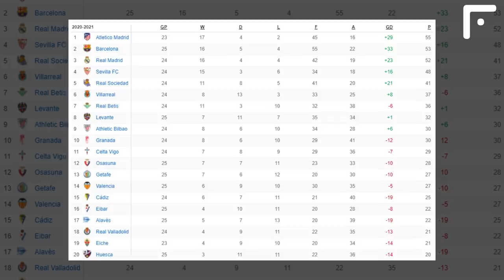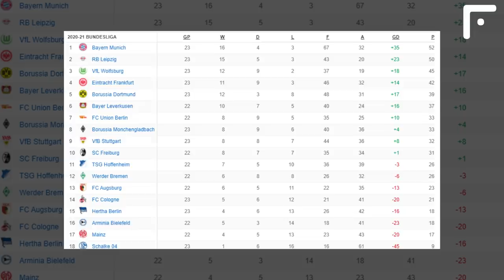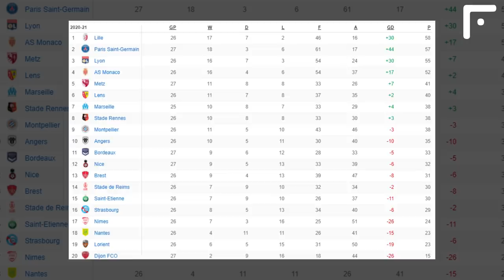The 18-year-old ILAIX MORIBA SHOCKED MESSI and the world with his performance | Sevilla Barcelona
In La Liga, Barcelona dealt with Sevilla in an away match - 2: 0. Ousmane Dembele opened the scoreline in the 29th minute of the meeting, and then the matter turned into continuous tackles and fights, which were thwarted by yellow cards for the players of both teams.
Even Lionel Messi nearly crossed the line! At the end of the first half, the Barça captain received a yellow for a foul on Fernando, and a couple of minutes later he risked seeing a red card in front of him for an outright foul on Jules Kounde.
Sevilla’s head coach, Julen Lopetegui, demanded from Alejandro Hernandez, the referee, to immediately send off the Argentine from the pitch, but he did a completely different thing: a yellow card to the Red-Whites coach and no punishment for Messi.
Interestingly enough, that on the 85th minute it was Lionel, who killed the intrigue in the match, and whilst admiring Leo's game, Sevilla midfielder Joan Jordan tried his best to get his shirt. It didn't work out though!
In general, Messi's second goal helped the Catalans getting their 9th victory in the last 10 Matchdays of the Spanish Championship. By the way, we can't stop following the progress of the 18-year-old Barcelona talent Ilaix Moriba! The boy once again got a chance from Ronald Koeman and thanked the coach after the match. Well, of course, there was praise from Messi!
After a triumph against Sevilla, Barcelona have moved up to second in the La Liga table, but despite having Real Madrid behind, the club still has a game in hand.